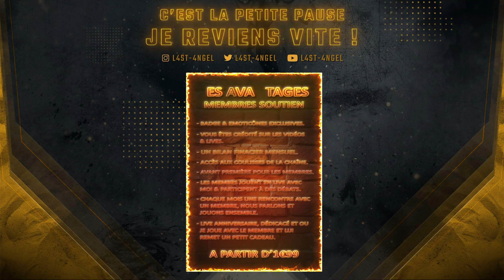👽 C'est le retour des " Soirées Frissons " !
N’oubliez pas de Partager et Likez si  la vidéo vous a plu, c'est très important par avance merci. Bonne journée à tous et à toutes et à très bientôt pour d’autres vidéos 😘

=                          Le Réglement De La Chaîne                           =

Vous êtes mes invités et vous avez des droits :

✅ - Vous pouvez vous exprimer en toute liberté et donner vos avis, vos opinions même si cela
        va dans le sens opposé de ma propre opinion. Vous ne serez jamais sanctionné pour çà.

✅ - Vous pouvez me poser toutes les questions que vous souhaitez sur le jeu streamé, c'est
        mon travail de vous aider, de vous orienter de vous expliquer sont fonctionnement.

✅ - Si j’ai raté une question, que vous m’avez posé, reposé là au modérateur qui me la
        transmettra en live afin que je puisse y répondre. Je ne peu pas tout voir en streamant.

En tant qu’invités vous avez également des obligations :

❌ - Ne manquer jamais de respect à qui que ce soit dans le T'chat, à mes invités potentiels
        ou à moi-même.

❌ - Pas de spams, pas de pubs, ni de propos répétés en boucle, quelle qu'en soient la raison.

❌ - Les propos racistes, les sujets abordant la religion, la politique où tous propos sujets à
        controverse sont proscrit.

► 💻 - Processeur : Intel Core i7 7700K à 4.50GHz (de chez "Siru" )
► 💻 - Carte Mère : EVGA Z170 FTW (de chez "Siru" )
► 🎬 - Carte Graphique: EVGA RTX 2060 Super 8Go VRam (Finacé par Team Tahiti)